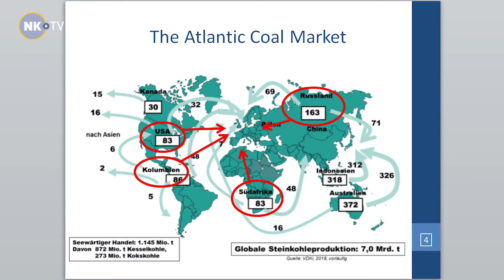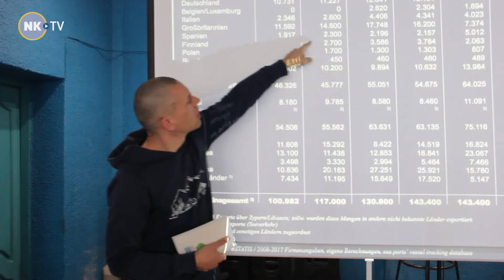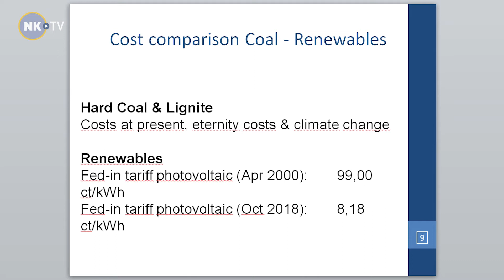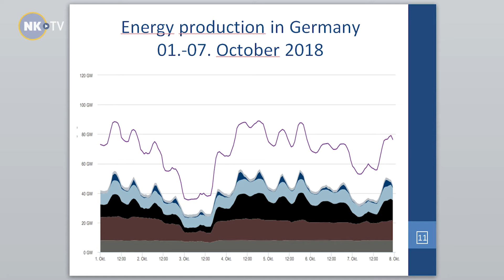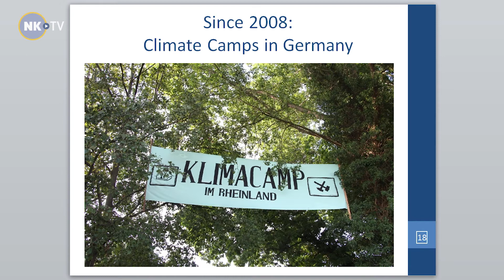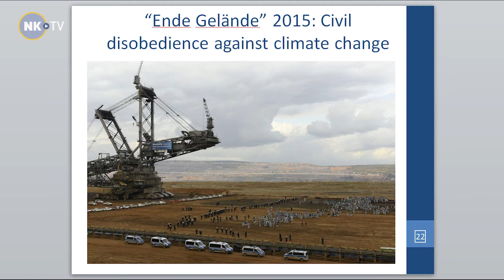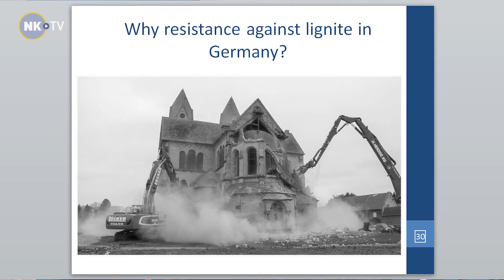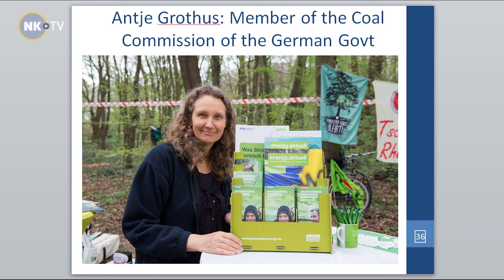ГОРЫ УГЛЯ – ГОРЫ ПРОБЛЕМ! (часть вторая)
Мы продолжаем публиковать материалы Международной экологической конференции, прошедшей в Шерегеше. Вторую презентацию «Политика в отношении угля в Германии и ЕС» представил гость из Германии Себастьян Рётгерс.
Также он рассказал об угольных отношениях России и Германии, протестах немцев и европейцев против тех, кто нарушает экологический баланс.
Александр Невский